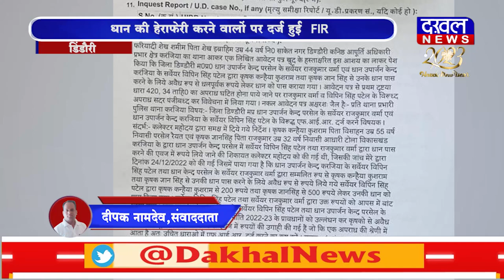DAKHAL NEWS किसानों से धान पास करने के एवज में रिश्वत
किसानों से  धान पास करने के एवज में रिश्वत
धान की हेराफेरी करने वालों पर दर्ज हुई  FIR